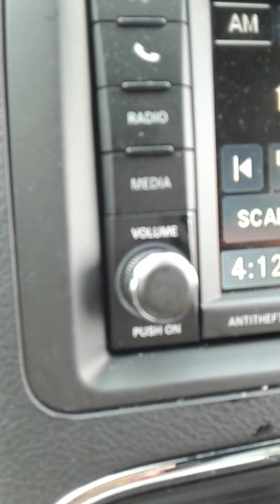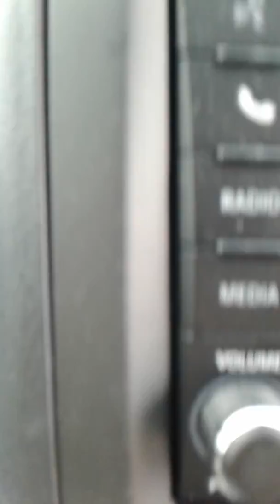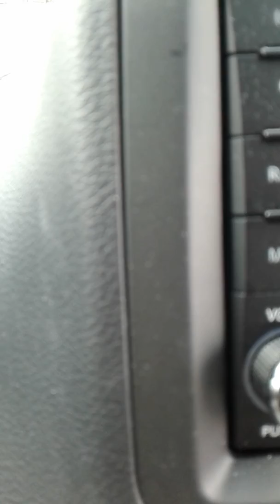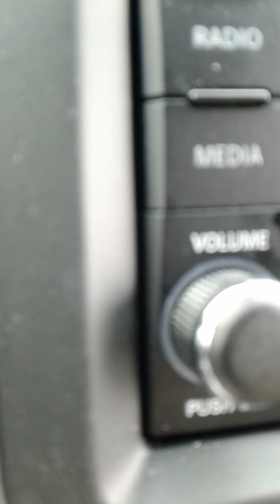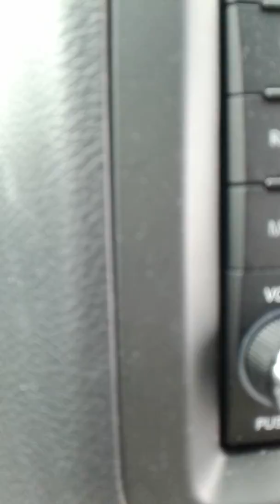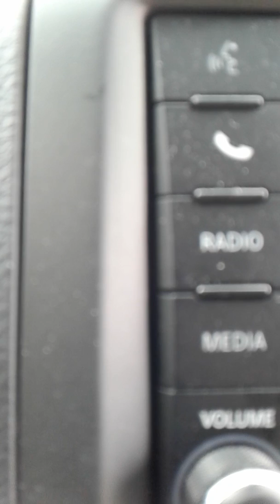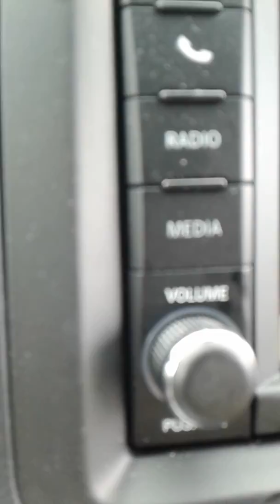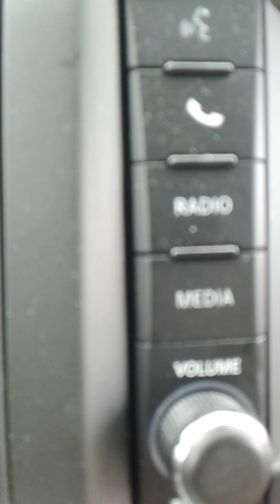April 17, 2017